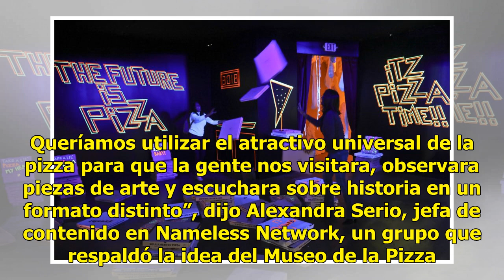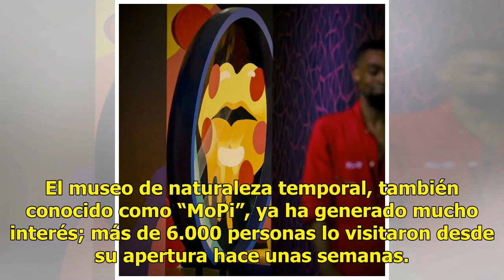Instalan el Museo de la Pizza en Nueva York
NUEVA YORK (AP) — Nueva York, la ciudad de la pizza en Estados Unidos, tendrá por un tiempo limitado un museo dedicado a este delicioso alimento. El Museo de la Pizza incluye todo lo que tenga queso y salsa de jitomate, pero hay más cosas en él que complacen el paladar. “A menudo las ideas más senci...